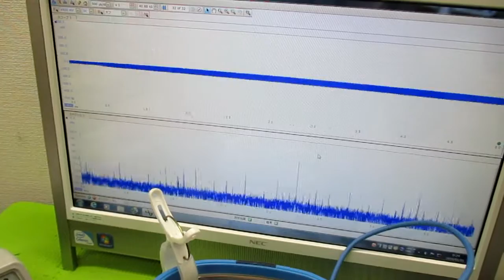超音波洗浄器の利用技術 ultrasonic-labo